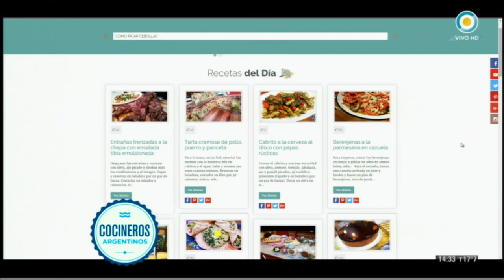Cómo picar cebolla, tutorial de Xime